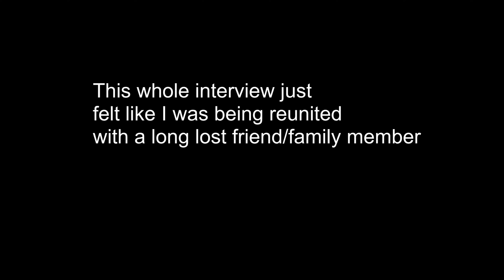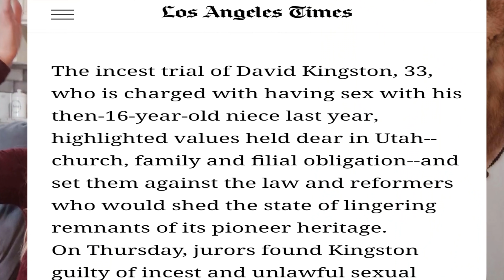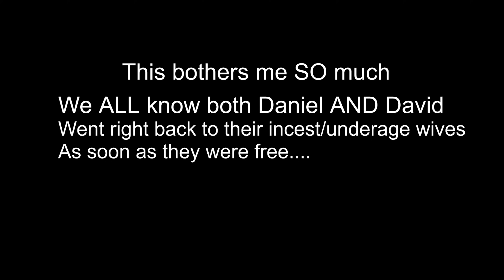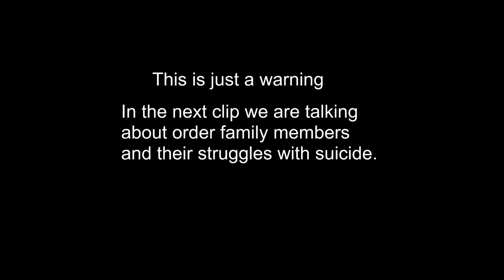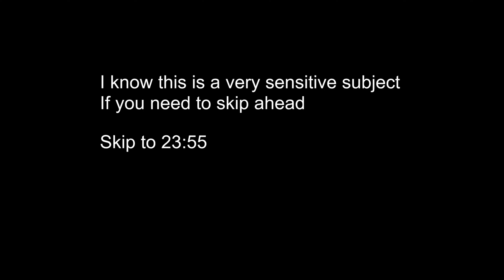Allison's Story (Life in THE ORDER)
This is my cousin Allison and you guys get to witness the first time we finally meet up after both becoming outsiders and I finally get to hear her story. She has such an amazing story and I loved hearing and discussing  her perspective on things.

Feel free to follow this beautiful soul!!!